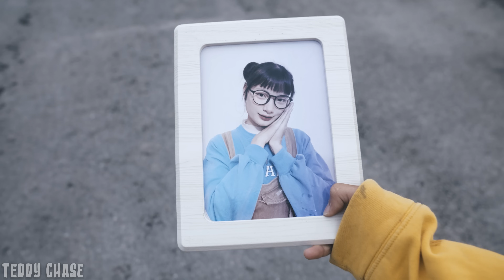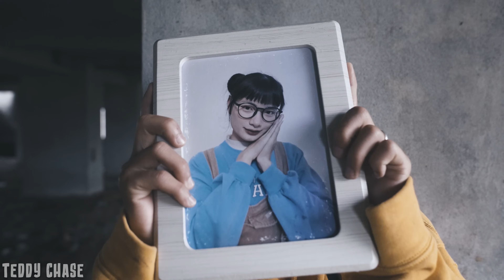King Kong In Real Life Vs Hunter | RISE OF THE BEASTS : Who Is The King Of Monsters | Tedddy Chase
Welcome Teddy Chase
►Production by:
Director: HIEPVIPPRO
Writer: KL
Actor: TEAM TEDDY CHASE
and some other actors..

© Copyright Teddy Chase ☞ Do not Reup